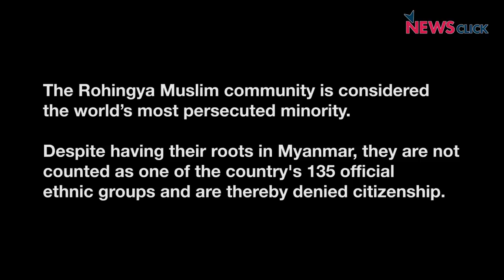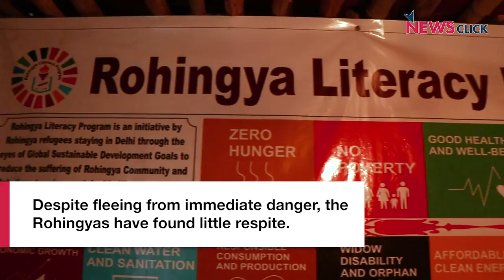Threat of Deportation Looms Large for the Rohingyas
As the government prepares to deport all Rohingya refugees from India, the Rohingyas from Myanmar, currently living in a makeshift camp at Kalindi Kunj, recall the trauma and atrocities that forced them to run away from their home.